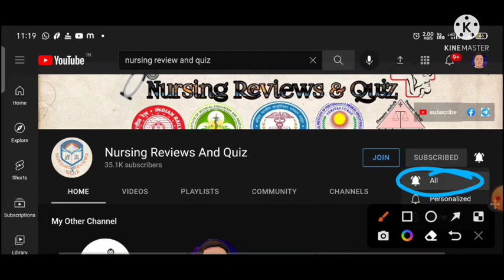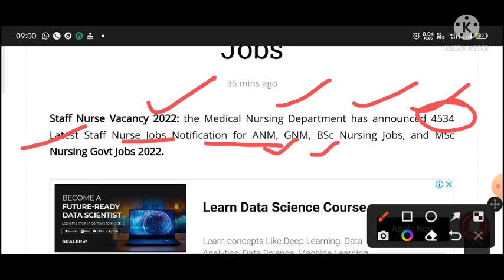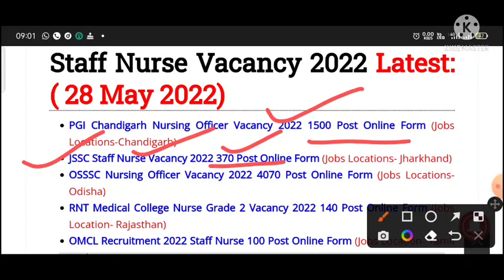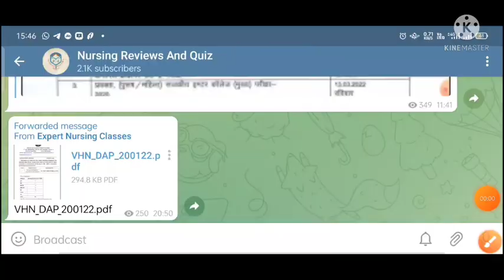Latest 4534 Staff Nurse Permanent Vacancy || Salary ~ 75,000+|| All 🇮🇳 Candidate Can Apply